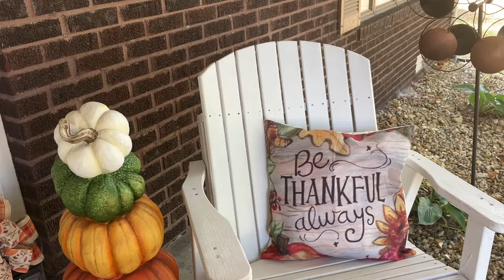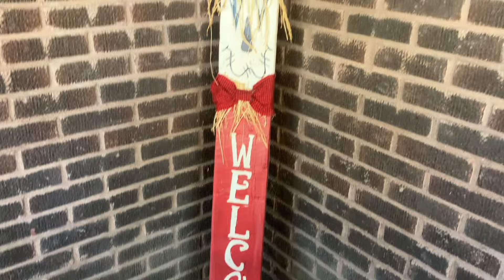2024 Fall Front Porch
Fall decorations on front porch.